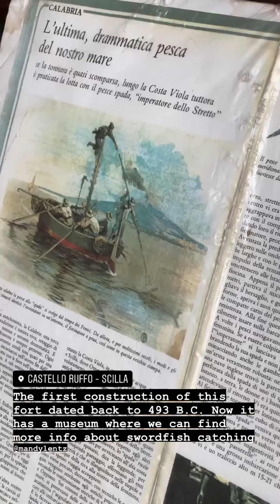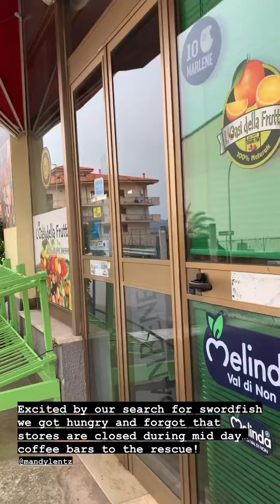#18 Scilla in Calabria, Italy surprised us in many ways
Join us as we embark on a year-long adventure working in beautiful Sicily! Follow along as we explore the island, try new Sicilian cuisine, and immerse ourselves in the local culture. We'll take you on our daily adventures, sharing our experiences and challenges as we adjust to life in this fantastic place. Whether you're considering a work trip to Sicily or want to come along for the ride, our daily vlogs will give you a glimpse into what it's like to live and work on this stunning island.